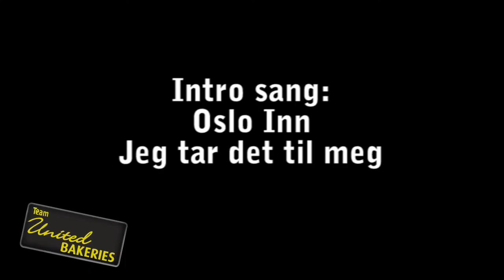Basic Bakketeknikk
Basic Bakketeknikk med Anders Hovdenes fra Team United Bakeries